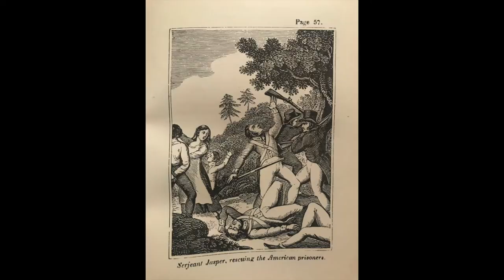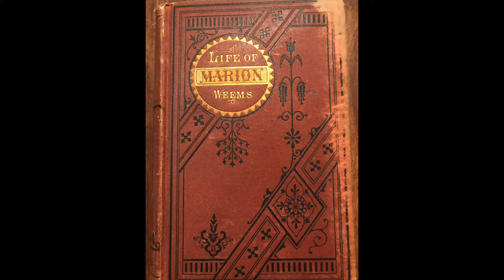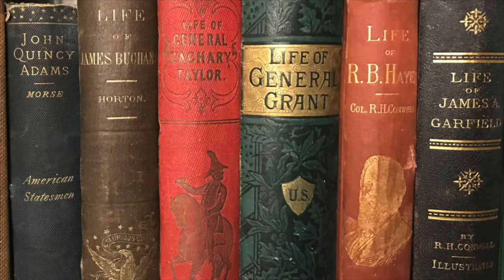The Life of General Francis Marion by Brig. Gen. P. Horry and Mason L. Weems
Reprint of the first biography of Francis Marion

If you want to understand how George Washington was able to defeat the British during the Revolutionary War, then you have to understand the life of Francis Marion (aka The Swamp Fox). Marion's gorilla tactics, along with the strength of the South Carolina militia, enabled him to stall the British in South Carolina until Washington could find the right man to send reinforcements. It was because of the military genius of the Swamp Fox that bought Washington enough time to end the British's attempt to create a two front war.

Mason Weems wrote the first biography of the Swamp Fox and while the author did take some unnecessary liberties in telling the story, this work belongs in the home of every American.